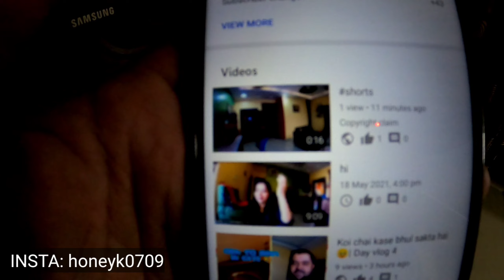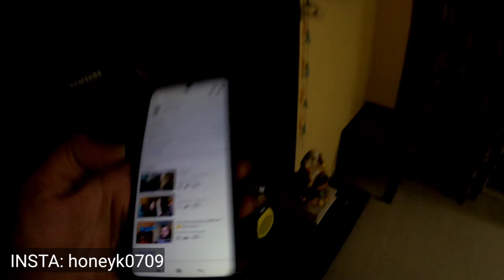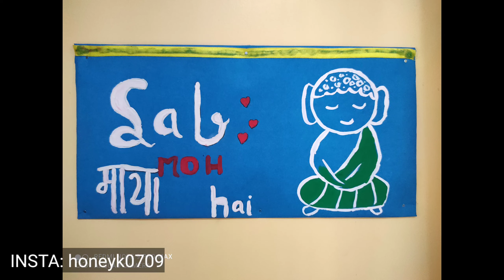Aaj chiku Or aadi ne karayi champi 🙂| Day vlog 6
hello dosto

campark v30 camera

JBL mic for Gopro

collar mic

Gopro media mod

Tripod stand